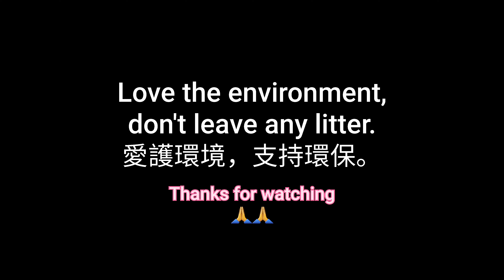Aberdeen Shelter & Wind Tower Park. 香港仔魚港， 風之塔公園。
Music cover, Going Home - Kenny G.